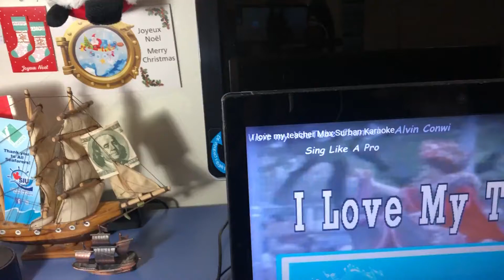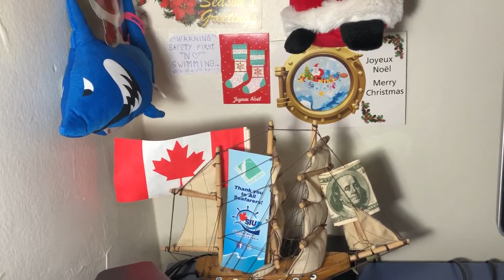I Love My Teacher by Max Surban - Cover by Rockspapen 1976